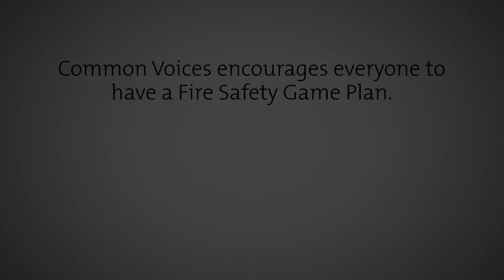Common Voices Coach Rivera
Advocates for fire safety explore key components of a prevention game plan which includes having & practicing an escape plan, properly installed & working smoke alarms and fire